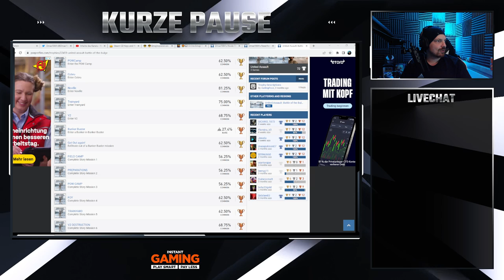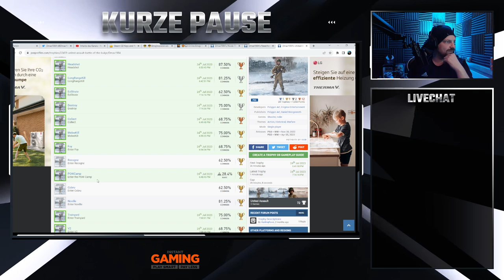United Assault Battle of the Bulge - GER - Let´s Play - Full Game & Platin-Trophy (PS5-Version)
Stream Upload